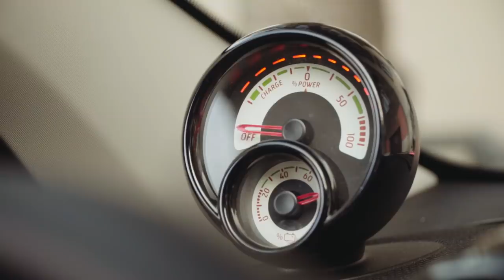DTK: Elviszlek magammal - Németh Kristóf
D. Tóth Kriszta nem dolgozni vitte Németh Kristófot, hanem iskolába... hogy onnan a kisfiával, a 11 éves Lócival kiegészülve menjenek haza. Kristóf nagyon őszintén, és időnként kellően önironikusan mesélt a poltikai támadásokról, amik érték, a vitatott szelfijéről Kálmán Olgával és Alföldi Róberttel, és szintén nagy visszhangot keltő Billy Elliotról is. De a kemény témák mellett szóba került a Szomszédok, az elvesztett édesapja, aki a kisfiában köszön vissza, az előadóművészethez szükséges exhibicionizmus, a második házassága, és persze Lóci. Aki a beszélgetés egy pontján csatlakozott DTK-hoz és Kristófhoz. Egy beatbox verseny gyorstalpalóval kezdte, aztán mesélt kedvencéről, MB14-ről... és végül az is kiderült, hogy kit tart nagyobb sztárnak, a francia beatbox-ost vagy az apukáját. Elviszlek magamal: Németh Kristóf és "hazaviszlek az iskolából": Németh Lőrinc, Lóci.